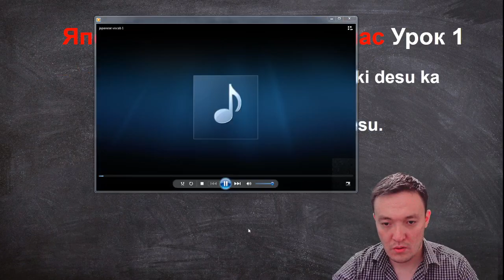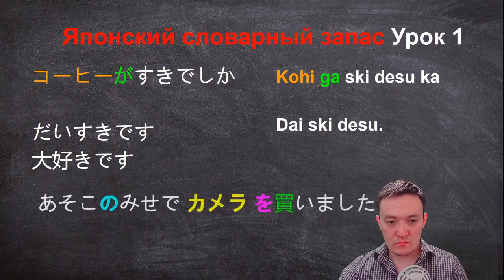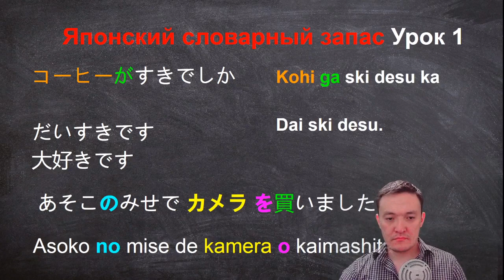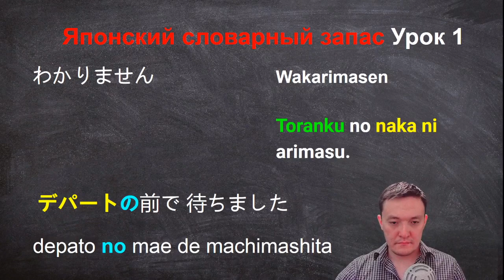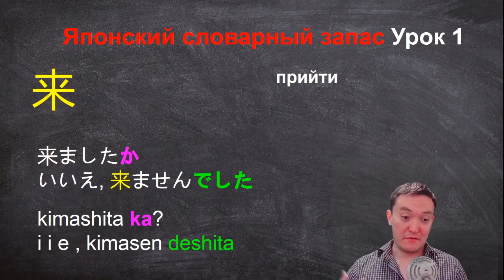Японский словарный запас Урок 1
В этом уроке мы знакомимся со следующими фразами:

デパートの前で 待ちました
depato no mae de machimashita

フランス人の友達を デパートの前で 待ちました
furansujin no tomodachi o depato no mae de itchi jikan machimashita

来ましたか
いいえ, 来ませんでした
kimashita ka?
i i e , kimasen deshita